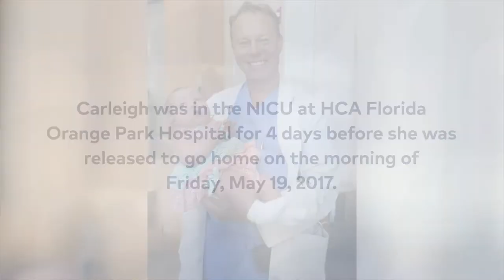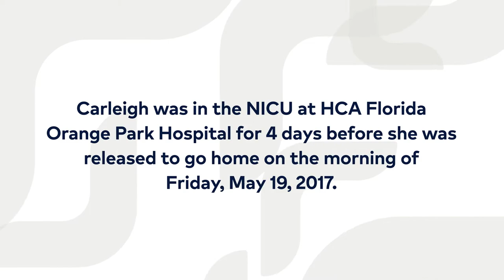13-pound baby, Carleigh, delivered in Orange Park, Florida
"Christine was 39 weeks into her pregnancy when she underwent a planned C-section at HCA Florida Orange Park Hospital and delivered her baby, Carleigh, who weighed 13 pounds. During Carleigh's four-day stay at the NICU, the hospital team went above and beyond to provide care and support.

At HCA Florida Healthcare we understand every labor and delivery experience is unique. Whether you're looking for holistic birthing assistance or the latest technology and the assurance of a neonatal intensive care unit (NICU), we're committed to providing you with the specialized care you want when you need it. Learn how we help expectant moms become confident moms through tours, classes and events at your local hospital